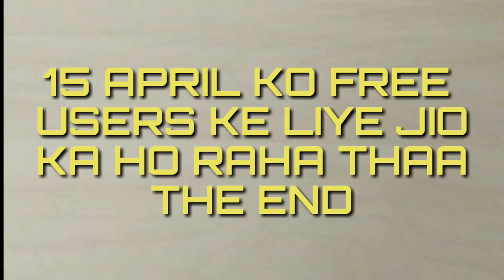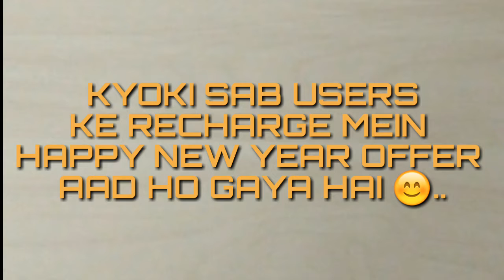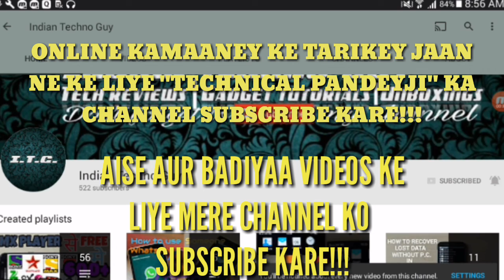जिन हो ने Jio का रिचार्ज नही कराया उन की हुई मौज, आज भी मिल रहा है FREE OFFER | indian techno guy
friends is video me hum baat kar rahe hai ki Jio ki free service ki last date 15 April 2017 thi,lekin aa 16 April 2017 ko bhi Jio ki free service mil rahi h,jin logo ne koi bhi recharge nhi kiya hai unko bhi ki free service mil rahi, so enjoy it
aaj se Jio Dhan Dhana Dhan Offer bhi suru ho gya hai, Sath hi Jio Summer Surprise Offer bhi suru ho gya hai